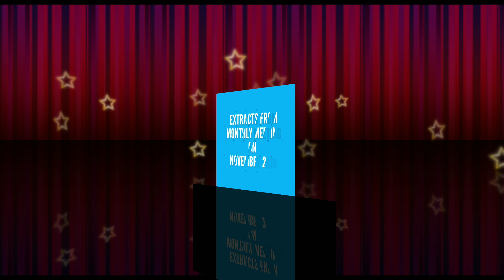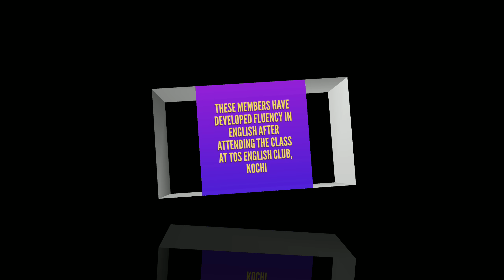Free Spoken English at Ernakulam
TOS English Club at Ernakulam is the only institute which provides FREE Spoken English coaching. TOS (Theosophical Order of Service) is the service wing or service department of The Theosophical Society.
At TOS English Club spoken English coaching is given absolutely free. Practice in public speaking is also given. Irrespective of age anyone can participate.